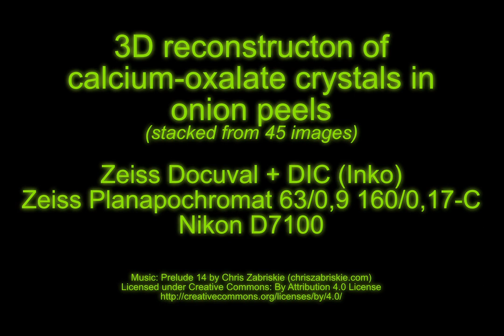3D reconstructon of calcium-oxalate crystals in onion peels v2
Zeiss Docuval + DIC (Inko)
Zeiss Planapochromat 63/0,9 160/0,17-C
Nikon D7100